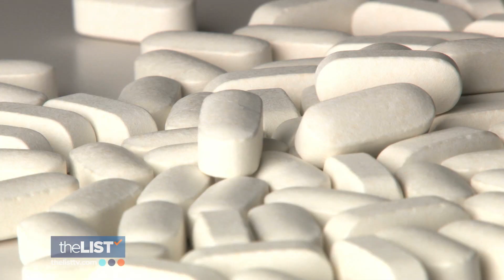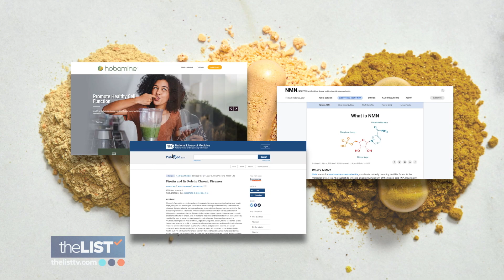3 Supplements That Could Help Lower Your Biological Age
As we age, most of us have days where we feel older than we really are. This has to do with what's known as our "biological age". Biotechnologist Greg Macpherson says the revolutionary new way to lower your biological age is with neutraceuticals, which are all-natural supplements derived from food that he says are most effective in concentrated form. Watch to learn more!